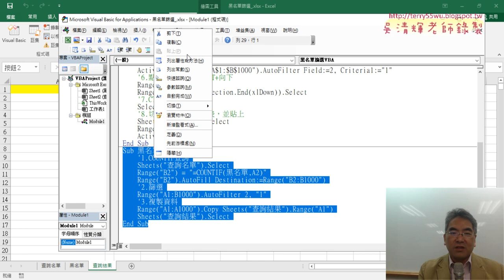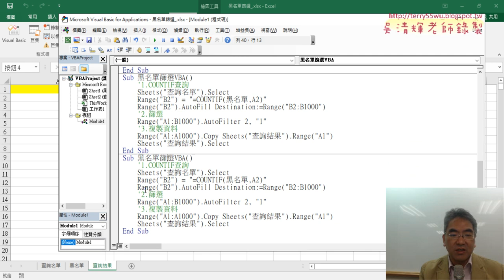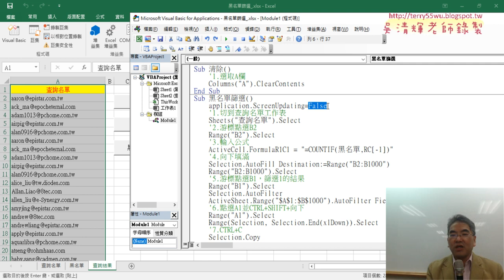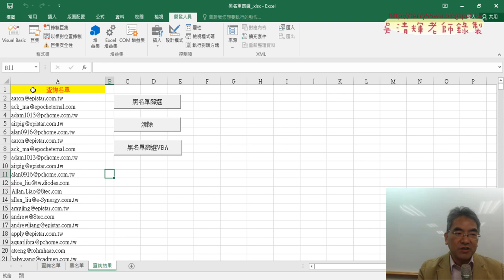06 ScreenUpdating關閉畫面更新